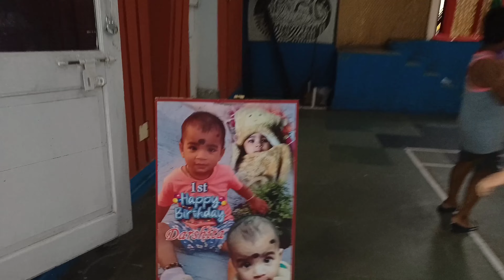Kolkata 2nd day / NOCAL TOKA VLOGS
କୋଲକାତା vlog Part 2 / ଭୁବନେଶ୍ୱର to କୋଲକାତା with family 😱 / NOCAL TOKA VLOGS